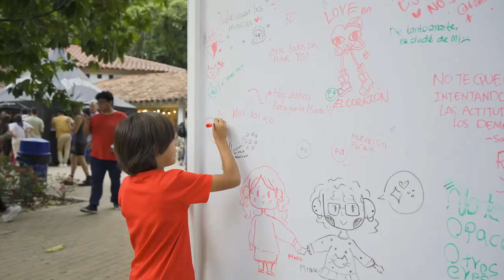Día 3 [Fiesta del Libro] Telemedellín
¡El tercer día de la Fiesta del Libro fue pura magia literaria! 📚✨

Sigamos compartiendo nuestra pasión por la lectura en LaFiestaDelLibroEnTM.